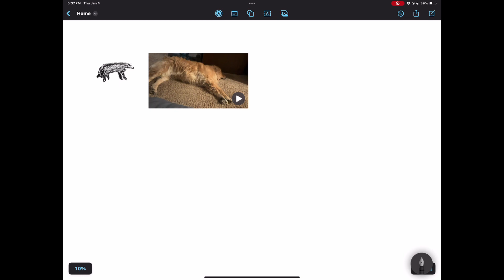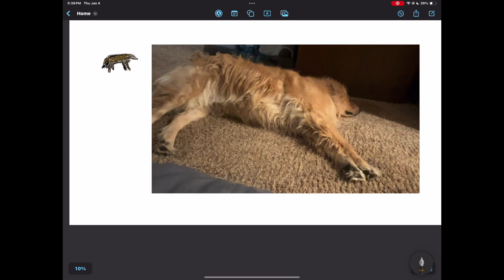Drawing Sleeping Dog better?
Me trying to draw my sleeping dog Golden Retriever!